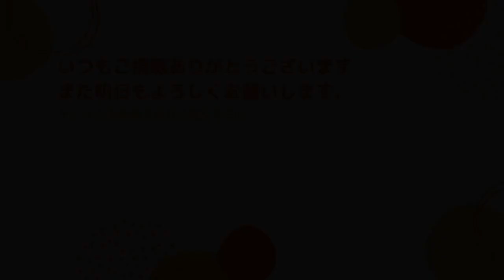睡眠薬を飲んでも眠りが浅くて辛いです【早稲田メンタルクリニック 切り抜き 精神科医 益田裕介】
中途覚醒があり辛いです。
最初デエビゴ5mgを処方されましたがあまり効かず、サイレース1mgを追加されたのですがやっぱり起きてしまいます。

あとはデパスを一日3回飲んでいます。
依存や断薬を考えた不安な面もありますが、先生ならどんな手法をしますか？

▼自己紹介
益田裕介